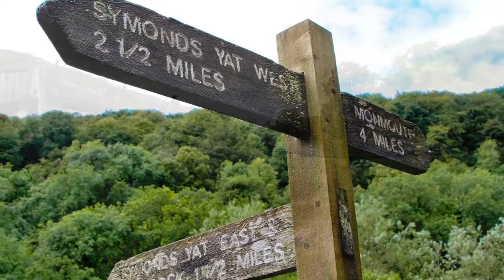Outdoor adventures at Wye Valley, Herefordshire, UK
In August 2014, the London office of global engineering consultancy Norman Disney & Young tackled the terrain at Wye Valley in Herefordshire.